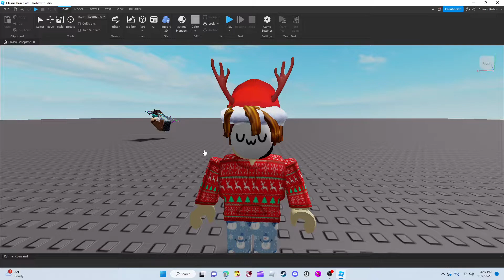Voice test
voiceanimationtest.mp4